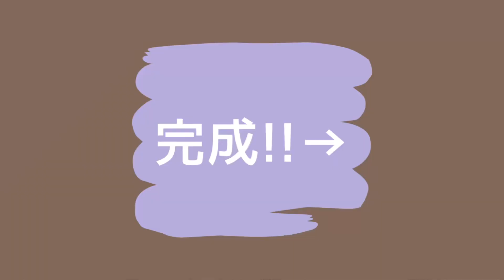再び🇬🇧英国展に出展します！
埼玉県でカフェを運営されているtea dropさんとのコラボで英国展に出店させていただくことになりました！
8/31-9/2の3日間、私がイギリスで買い付けたかわいい布で作成したバッグにtea dropさんの美味しい焼き菓子や紅茶が入ったセットが販売されます♪

お近くにお住まいの方はぜひ♡

*訂正
「去年も出展...」と言っていますが、今年1月の間違いです。すみません。

【tohkoが運営するオンラインショップ：英国アフタヌーンティー用食器販売】
CaronRose(カロンローズ)

Lifeinwales_uk(メインアカウント)
イギリス生活の日常を投稿してます↓